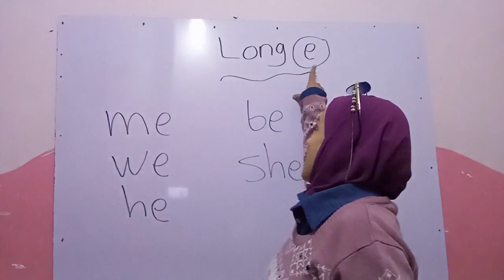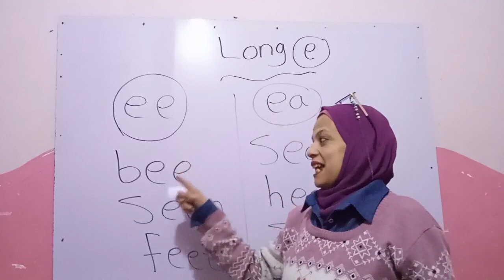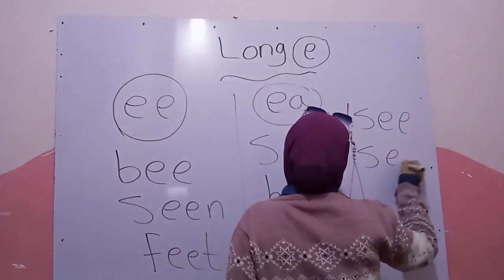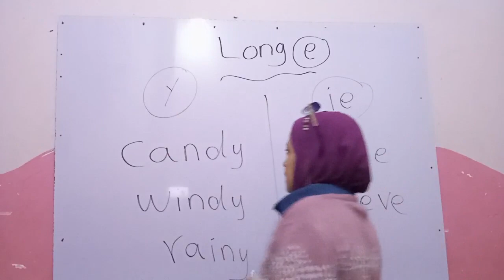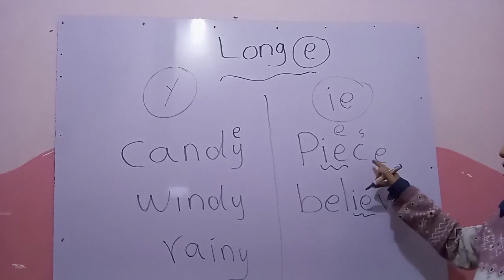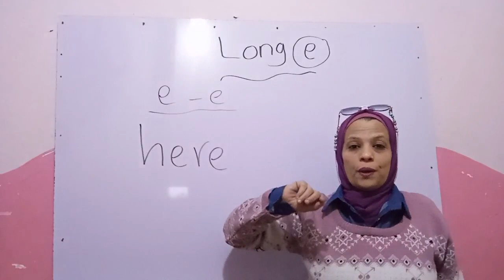تأسيس فونكس من تحت تحت الصفر الحصه السابعه